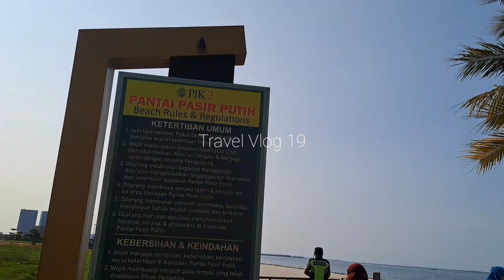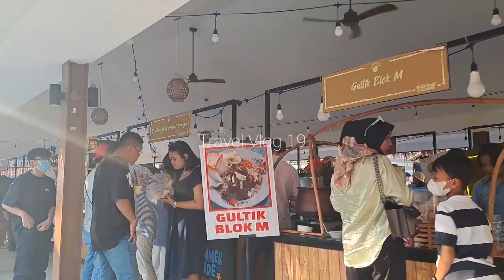Viral Aloha pasir putih pik 2 | wisata kuliner di jakarta utara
hay sahabat wisata berjumpa lagi dengan saya..
divideo kali ini saya akan mengexplore wisata baru yg berada di pik 2 yaitu aloha pasir purih
seperrti apa keseruanya tonton sampe habis ya guys ..thx

Salam indonesia